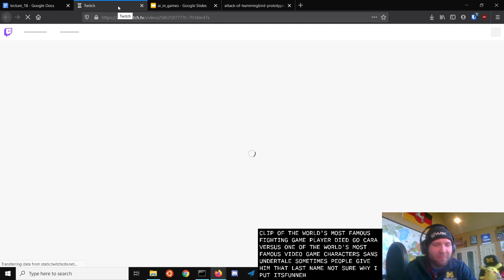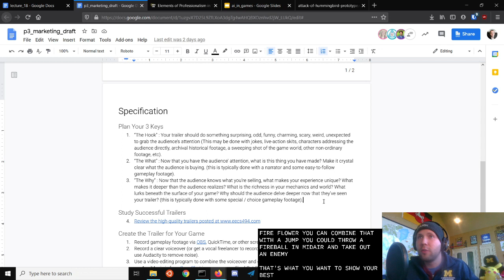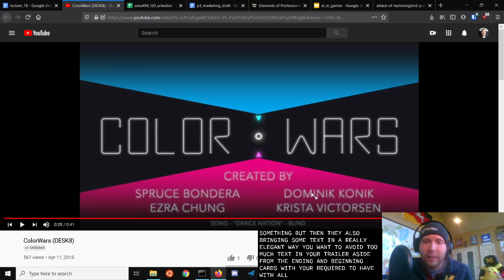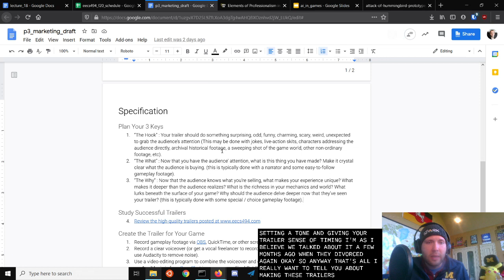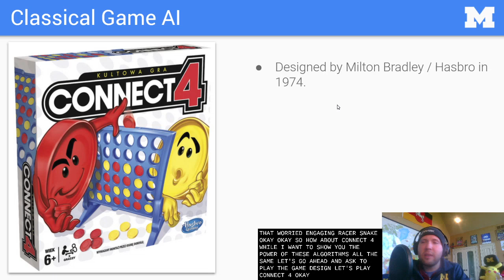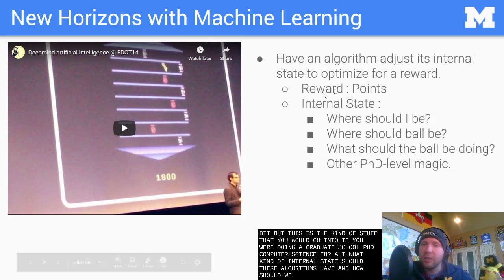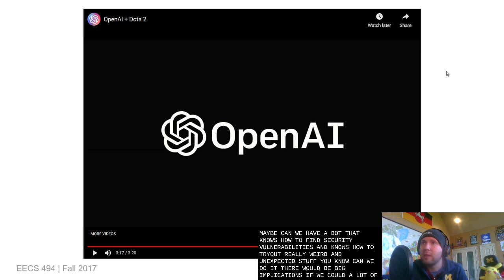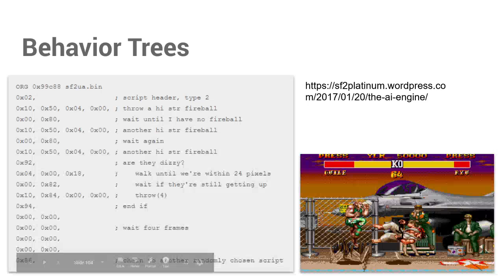EECS 494 F20 Lecture 18 part 1